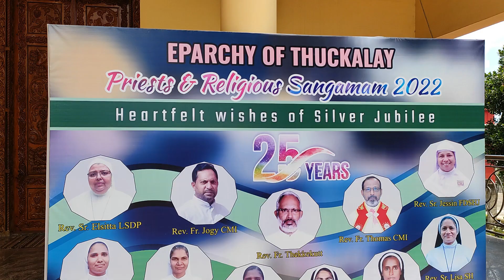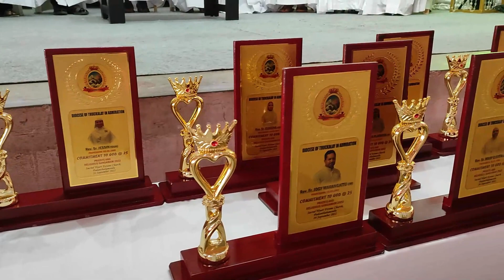Priests & Religious Samgamam 2022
Priests & Religious Samgamam 2022 at Sacred Heart Forane Church Padanthalumoodu on 24th of September 2022